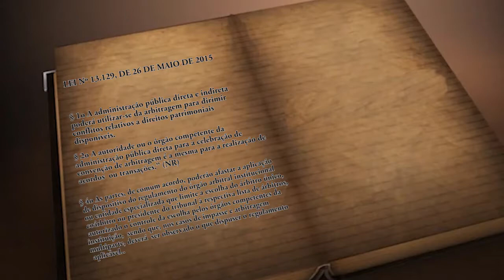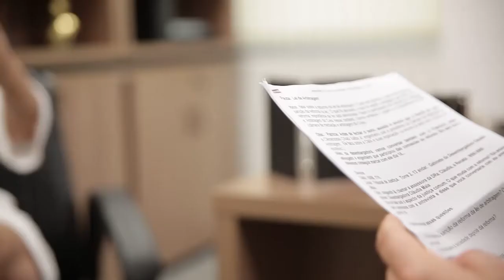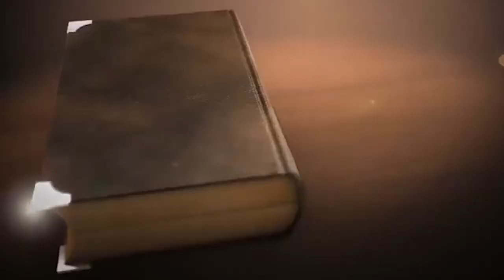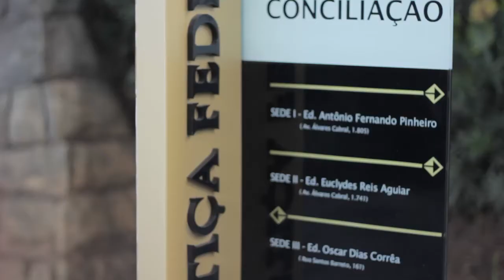Sancionada nova Lei de Arbitragem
Saiba tudo sobre a nova Lei de Arbitragem, sancionada pela presidente Dilma.

Série: TV Crea-Minas - Programa 54
Data: 25/06/2015
Assunto: Arbitragem
Participantes: Engenheiro civil Clemenceau Chiabi (presidente da CMA Crea-Minas), Cláudia Maia (desembargadora), engenheiro civil Francisco Maia Neto (vice presidente da CMA Crea-Minas)
Tipo: Informativo